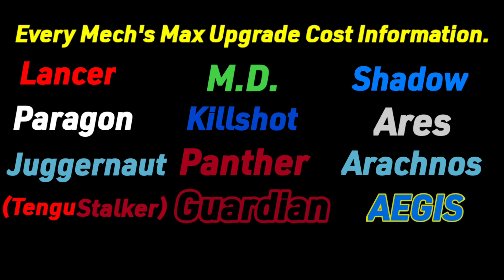Mech Arena: All Mechs Maxed-Latest Cost 2022-Informative Video💯✨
this video is made on test built.
it is provided to the official content creators by the mech arena official.

keep supporting 😊😊
All Mechs are arranged according to the XP Path & New Mechs Arrival.
0:00-0:30 - Intro & All Mechs Name
0:30-1:12 - Lancer
1:13-1:45 - Paragon
1:47-2:23 - Juggernaut
2:24-3:05 - M.D.
3:06-3:48 - Killshot
3:49-4:19 - Panther
4:20-5:00 - Shadow
5:01-5:43 - Ares
5:44-6:20 - Arachnos
6:21-6:57 - Tengu
6:58-7:34 - Guardian
7:35-8:07 - Cheetah
8:08-8:35 - Aegis
8:36-9:04 - Zypher
9:05-9:32 - Surge
9:33-10:10 - Brickhouse
10:11-11:05 - Redox
11:06-11:56 - Stalker
11:57-12:26 - Outro
✅mech arena download link for android :-

our friend list is full in mech arena so please send a friend invite through facebook :-

🌟revenger-j in-game id : 2988607
✅fb personal :-

keep supporting & follow us 😊😊

note that we do not benefit, profit from
this video content disclaimer : copyright disclaimer under section 107 of the copyright act 1976, allowance is made for fair use for purposes such as criticism, comment, news reporting, scholarship, and research. fair use is a use permitted by copyright statute that might otherwise be infringing. non-profit, educational or personal use tips the balance in favour of fair use.